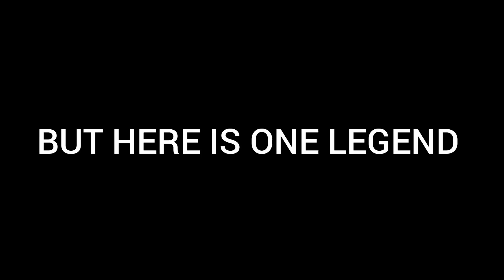FIRST FAIREST PLAYER MAKE THIS 116 WIN STREAK 🤩@BossArmy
felineff drpoo rex ⬇️⬇️⬇️⬇️⬇️⬇️⬇️⬇️⬇️⬇️⬇️ ⬇️ ___________________________________________. Free Fire top Country 1. Garena Free f Fire Indonesia 2. Garena Free Fire Brazil. 3.Garena Free Fire Brasil 4.Garena Free Fire INDIA. 5.Garena Free Fire Singapore. ⬇️⬇️⬇️⬇️⬇️⬇️⬇️⬇️⬇️. ____________________________________________